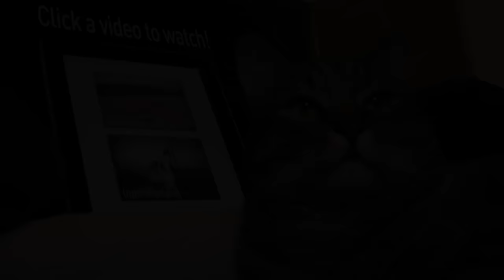Racist Cat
Golly, my roommate's cat sure seems racist! And no, we're not squeezing him. He'd maul us all if we tried that!

What's great about this video is it'll let me know who's been watching me for a while ;) ;)

Adrian Brody photograph taken by Rita Molnár, Denzel Washington photograph taken by Falkenauge, Tom Cruise photograph by MTV Live, Miley Cyrus photograph by Angela George, Oprah Winfrey photograph by Alan Light. All photographs used under a CC-A-SA License